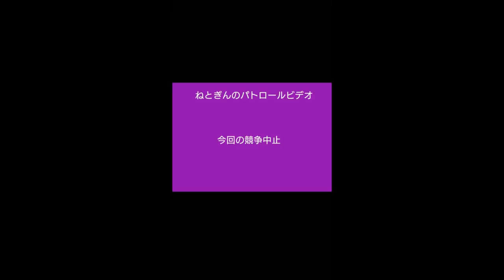アークザラッドRロードオブメモリーズ高難易度 フェス限魂装備ランキング装備縛りプレイ 10万以上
フェリーチェの機嫌が良ければここで倒すことができます。
魂装備、ランキング累計、順位報酬、各種限定キャラを除いたメンバーでの記録。装備は動画を見て想像してもらえれば(一応キャラ専用装備自体は使用しています)
装備さえあれば同じ挙動で別キャラでも可能というかより早くなると思うのでランキング編成悩みながら楽しみましょう！
現時点で出している記録は1分55秒.10万ちょっとでます。
ご意見ご要望あればtwitterの方へ